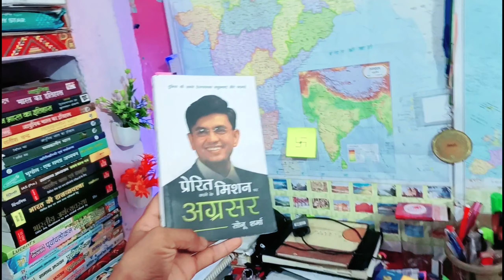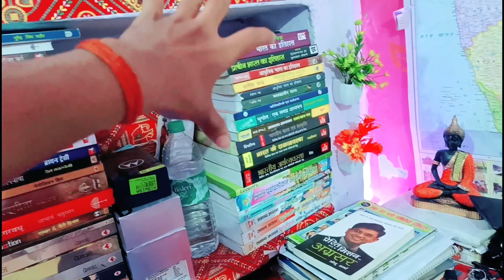MY ROOM TOUR || My First vlog Video || GYM के साथ साथ मैं क्या करता हूं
MY ROOM TOUR || My First vlog Video || GYM के साथ साथ मैं क्या करता हूं |  @Sourav Joshi Vlogs

दोस्तों यह रूम का पहला ब्लॉग मैंने बनाया है और इसमें बताया कि मैं जिम के साथ पढ़ाई भी करता हूं और भी बहुत सारे काम करता हूं तो अगर आपको वीडियो अच्छी लगे तो लाइक करना कमेंट करके बताना मुझे यह चीज की अगर आपको ऐसे दिल्ली ब्लॉक मेरे अच्छे लगते हैं तो मैं कंटिन्यू ब्लॉक भी बनाऊं थोड़ा ऐड करूं उसमें वैसे तो जिम का कंटेंट मैं आपको दिखा रहा हूं बॉडी बिल्डिंग फिटनेस से रिलेटेड कॉन्टेंट दे रहा हूं अगर आपको यह अच्छा लगता है तो मुझे बताना मैं आपके पर्सनल लाइफ में थोड़ा आपके साथ में शेयर करूंगा

your search,

My first video in my room
bodybuilding motivation video
Gym motivation
Gym status
fitness motivation status
fitness lifestyle
Alone Attitude Status
Amit badana
how to workout biceps